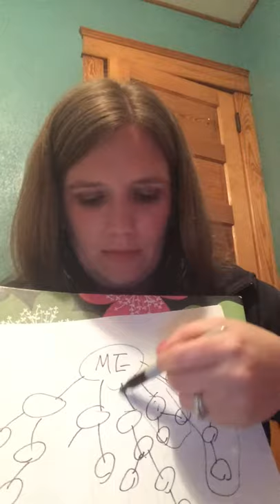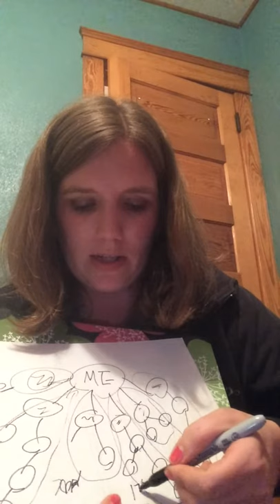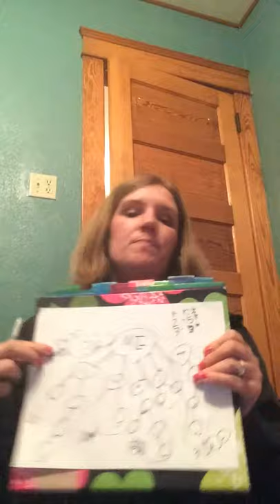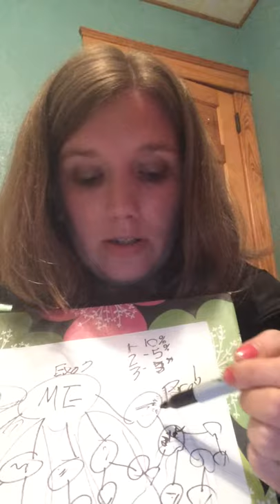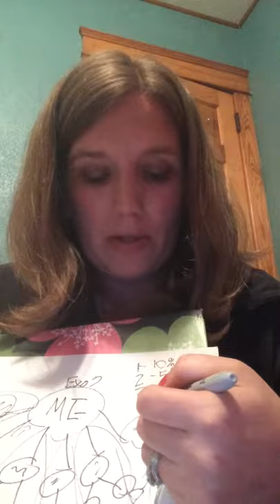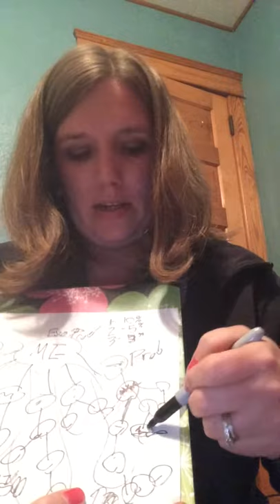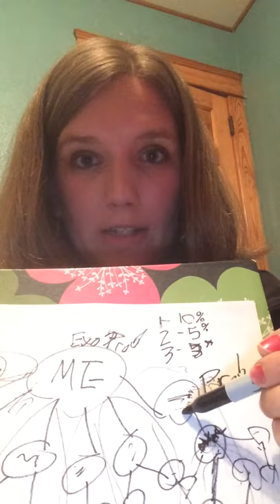Paparazzi accessories commission plan video 2